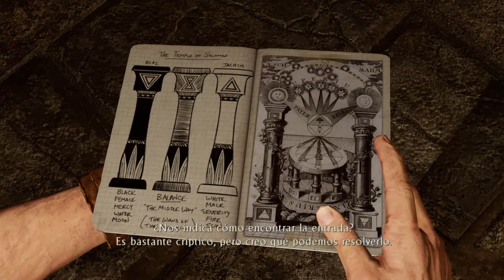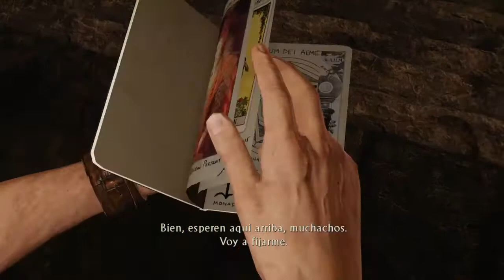Uncharted: The Nathan Drake Collection (La Traicion De Drake) - Me Capturaron!!! - Parte 6